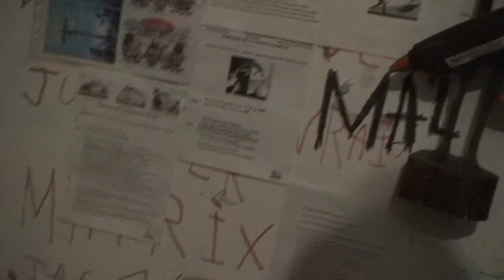astrôpôtes Pourquoi un jugement dernier sans un premier ?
Pourquoi un jugement dernier si y'a pas un premier = un juge-vrai , mercredi la clef est tombée du cyclotron mural et hier , c'est l'épée de Damocless qui est tombée = sa c'est bon signe

pour la révolte planétaire de terre , façon insurrection pacifiqe a la Hessel !